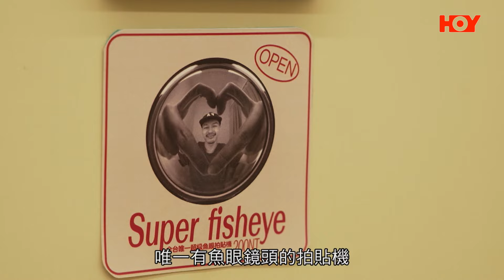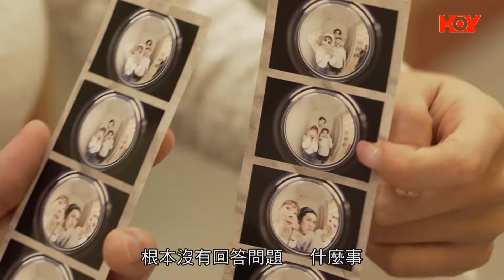KKday 呈獻 : 女神同行 ｜ EP2 PT2 ｜林襄初戀嘅味道 士林夜市必食二郎系拉麵 ｜ 林襄 ｜林躍翰｜ 阮偉倫 ｜ 康志維 ｜台灣 ｜ 旅遊節目 ｜ HOY 77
KKday 呈獻 : 女神同行 ｜ EP2PT2 ｜林襄初戀嘅味道 士林夜市必食二郎系拉麵｜ 女神同行 ｜  林襄 ｜林躍翰｜ 阮偉倫 ｜ 康志維 ｜台灣 ｜ 旅遊節目 ｜  HOY 77

去完北投浸溫泉後，三個就返翻去林襄成長地士林夜市尋找初戀嘅味道，食高中時期必食嘅二朗系拉麵。二郎系拉麵最著名嘅係大大份叉燒同山一樣咁高嘅芽菜，再加上大量蒜泥可以話係重口味之選！

KKday 呈獻 : 女神同行 ｜ KKday Presents: Along with the Goddess
3月4日開始 星期一至五晚8:30 ｜ HOY TV 77台